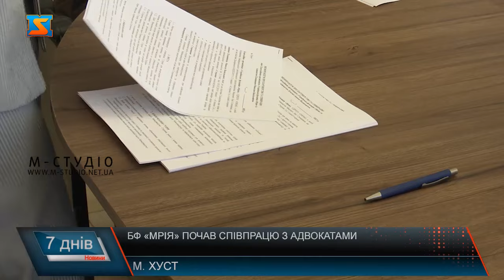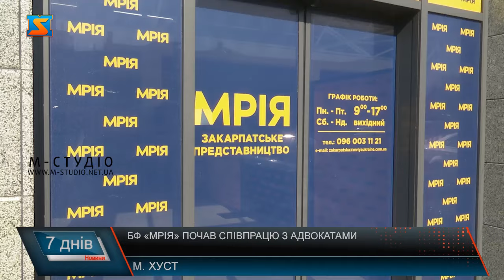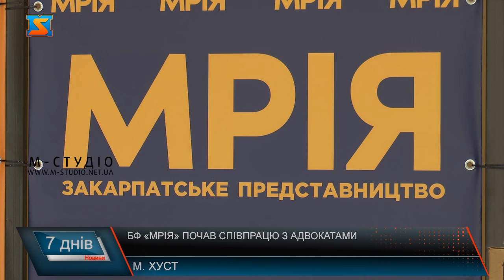БФ «Мрія» почав співпрацю з адвокатами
Заручилися підтримкою професійних юристів – задля допомоги родинам військовослужбовців, що загинули на війні, перебувають у полоні чи зникли безвісти. Чимало українців потребують юридичної консультації, проте з тих чи інших умов не мають можливості звернутися до фахового спеціаліста. Завдяки співпраці з фундацією , досвідчені юристи та адвокати безоплатно надаватимуть правові консультації та будуть спільно проводити громадські ініціативи та події, спрямовані на підвищення правової грамотності та свідомості військовослужбовців та членів їх сімей; членів сімей зниклих та загиблих оборонців України, а також тих, які перебувають у полоні. Як розповідає керівниця Закарпатського представництва фонду, потреба у юридичній підтримці в Закарпатській області була давно, тому і залучили спеціалістів до партнерства.  Кожен намагається бути корисним на своєму фронті, і юристи не виключення. Головне завдання, зізнаються працівники правової сфери, розповісти українцям про їх права та безпосередньо їх захистити.   Члени родин військовослужбовців, що віддали за Україну життя, рідні та близькі тих захисників, що перебувають у полоні або зникли безвісти можуть заповнити гул-форму, що знаходиться в соцмережах організації, зателефонувати за номером  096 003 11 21 або особисто звернутися в офіс в м. Хуст, вул. Духновича, 17Б та отримати юридичну консультацію та супровід з досвідченим спеціалістом.  Допомоги потребують чимало українців, тому лише разом ми зможемо це зробити.